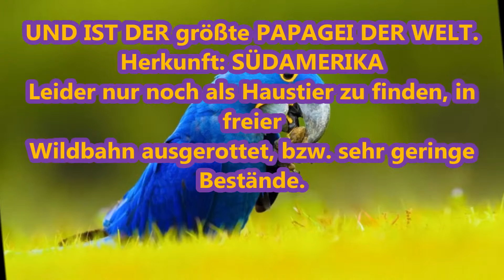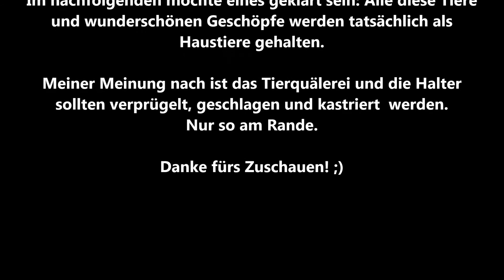TOP 7 - Die teuersten Haustiere der Welt | TOP 7 TIME | HD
Wunderschöne Geschöpfe findest du hier im Ranking. TOP 7 der teuersten Haustiere der Welt. Es ist alles dabei, von 5.000 Euro bis 580.000 Euro.

Meiner Meinung nach sollten diese grandiosen Tiere nicht als Haustiere gehalten werden, welche dies leider so ist, sondern in die freie Wildbahn. Jeder Halter eines solchen Tieres sollte geschlagen und bespuckt werden. Nur so am Rande.

Du hast weitere Fragen zu mir und meinen Projekten oder ähnlichem?